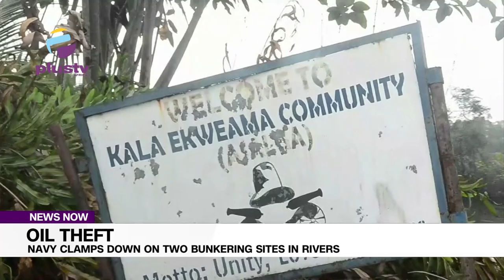Oil Theft: Navy Clamps Down On Two Bunkering Sites In Rivers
In a bid to stamp out oil bunkering in the Niger Delta region the Navy frustrated efforts of oil assets saboteurs as it uncovered a tapping point at Oil Mining Lease(OML) 18 oil field in both Asari-Toru and Degama councils of Rivers State.